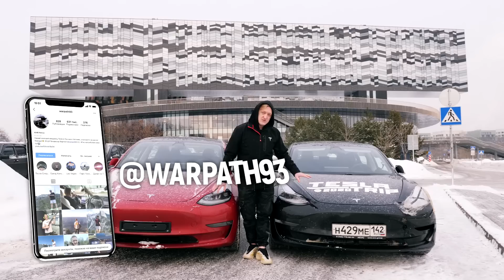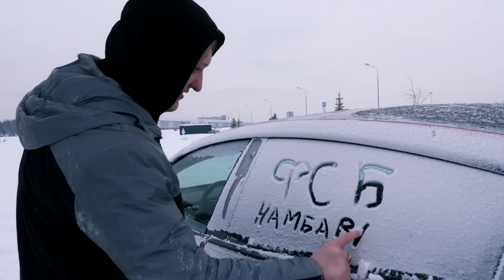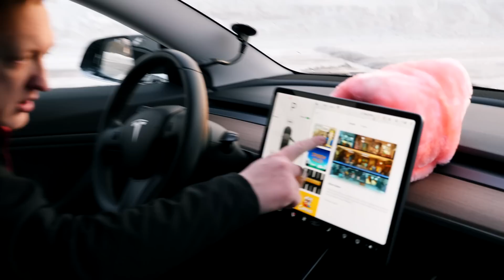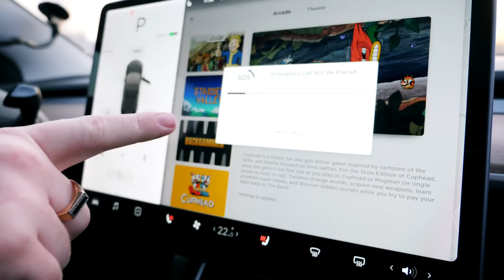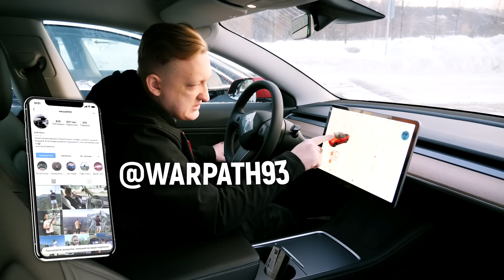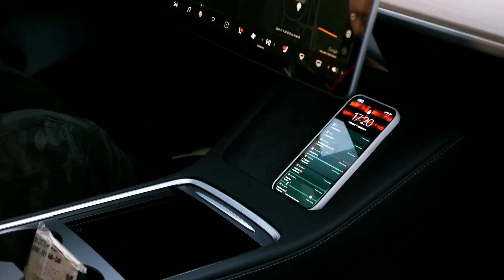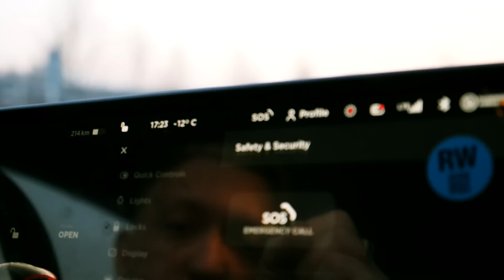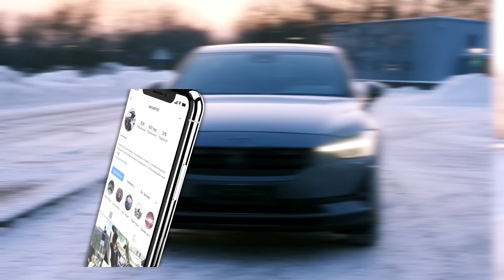Купил НОВУЮ ТЕСЛУ ЗА 6.000.000 рублей | Сравнение Tesla Model 3 2019 с 2021 | ДРИФТ на Теслах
ДЛЯ ЧЕГО Я КУПИЛ СЕБЕ ЕЩЕ ОДНУ ТЕСЛУ ???

Вас впереди ждёт 3 видео привязанных друг к другу! Это видео №1 В Котором я сравниваю 2019 года Model 3 и конец 2020 (можно назвать 2021 года) Теслу Модел 3, обе Perfomance и полностью заряженные в максимальной комплектации! Доводчиков завозить пока не собираются, поговаривают, только о пневме! Следующее видео вас ждёт ООооооо... Рассказал в конце видео! Машина на сегодняшний день стоит 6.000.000 рублей - Машина из Европы! Не забывай ставить Like и подписываться на канал!